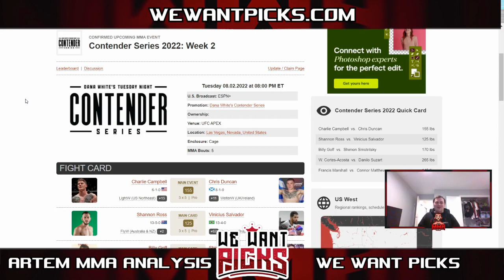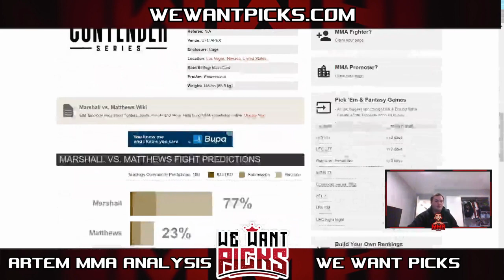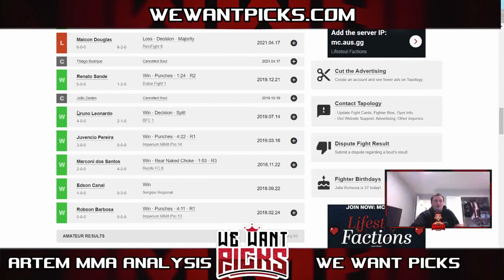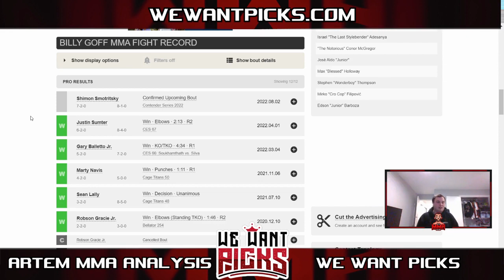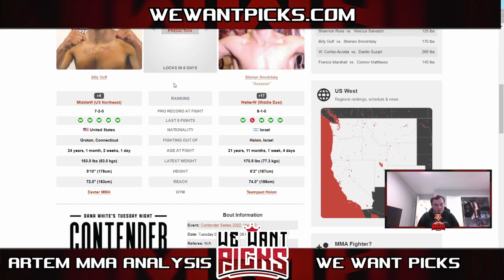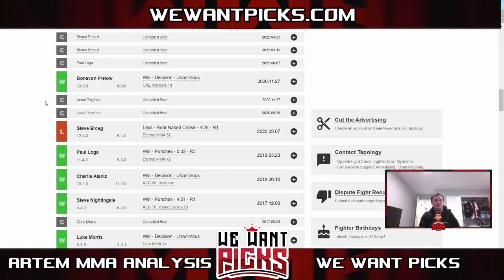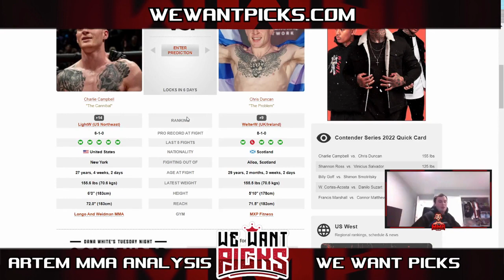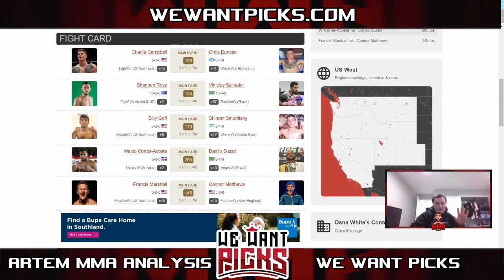QUICK PICKS: Dana White Contender Series: Week 2 FULL CARD Predictions | DWCS | Artem MMA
@artem.mma.analysis breaks down the DWCS Week 2 Fight Card!

DWCS 2022: Week 2
Francis Marshall vs. Connor Matthews
Waldo Cortes-Acosta vs. Danilo Suzart
Billy Goff vs. Shimon Smotritsky
Shannon Ross vs. Vinicius Salvador
Charlie Campbell vs. Chris Duncan